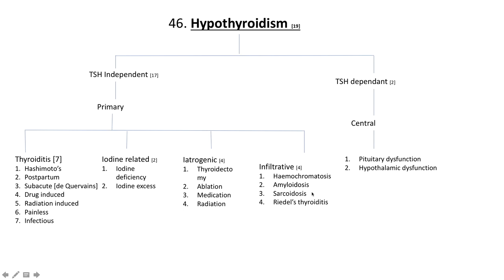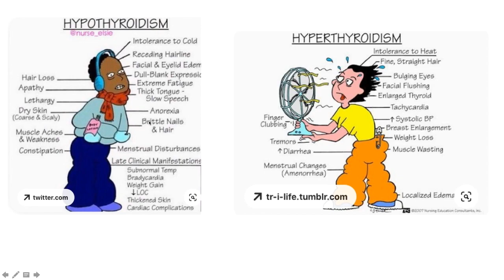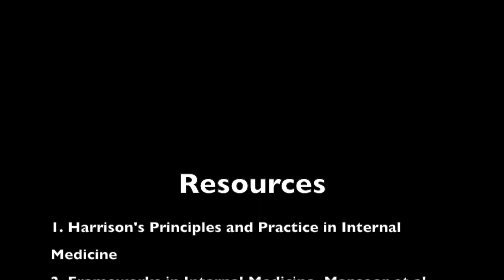Algorithm 46 : Hypothyroidism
Hi guys! I trust you all well

Please join me as we navigate through hypothyroidism and its causes in this video [Algorithm 46 in internal medicine] Accompanied by some humour, the content of this video includes :
- high yield clinical info
- a handy algorithmic approach
- easy to understand illustrations
- an OSCE example
- an exhortation from the Bible on humility

I trust this will be beneficial